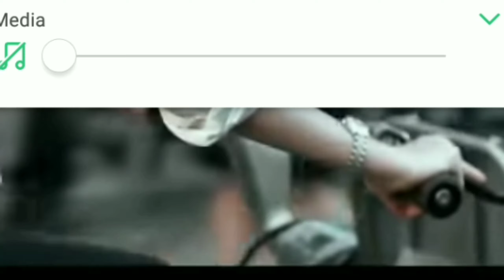LUNA MAYA feat THE DAYS - Dan ternyata